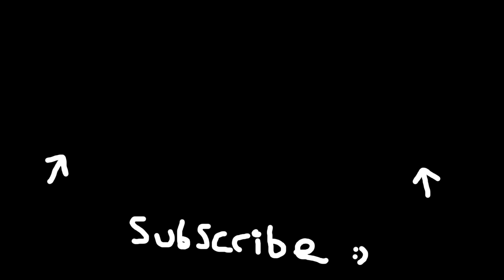All Bunker Locations in Warzone Season 5 Reloaded (Warzone Bunker Easter Egg in MW3)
Welcome!

Gaz x

- Extra Tags -